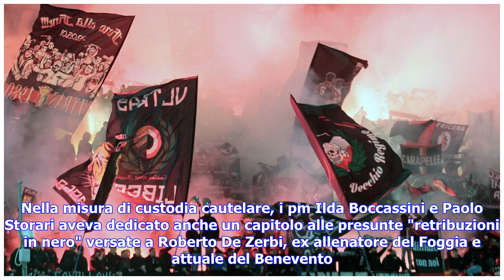Ultime notizie | La procura commissaria il Foggia Calcio dopo l’arresto del presidente Sannella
Il gip di Milano Giulio Fanales, su richiesta del pm Paolo Storari, ha commissariato il Foggia Calcio. Ad amministrare la squadra per un anno sarà un commercialista di Bari. La società è indagata nella tranche dell'inchiesta milanese in qualità di ente. La misura è arivata nell'ambito dell'indagine della Dda di Milano che ha portato in carcere per riciclaggio anche il presidente Fedele Sannella. Il fascicolo che lo riguarda è stato trasferito per competenza al Tribunale di Foggia. Il patron del ...